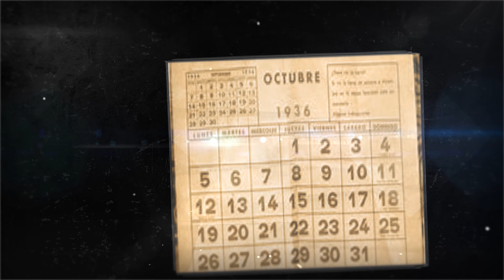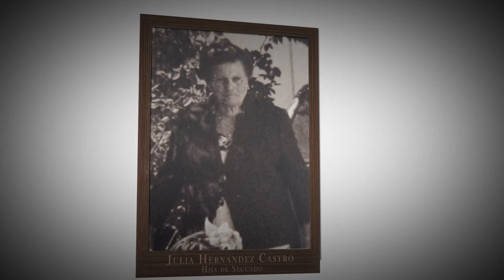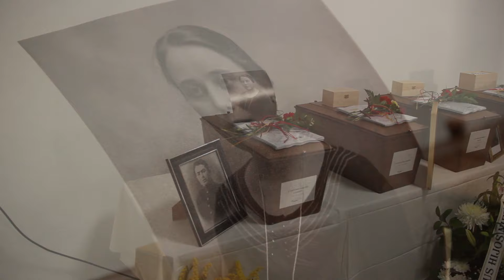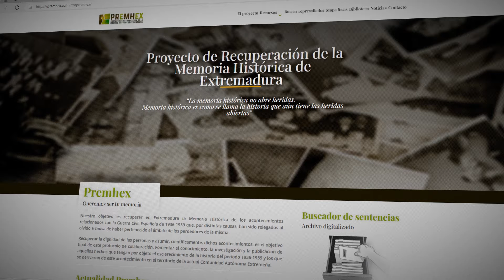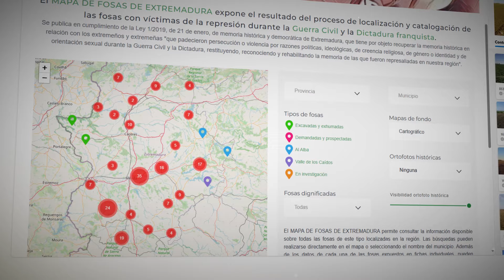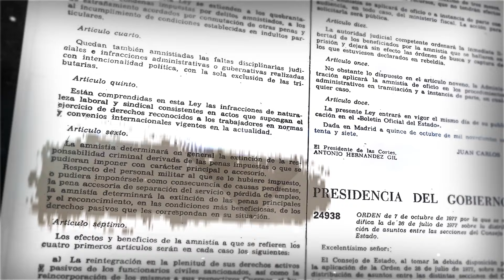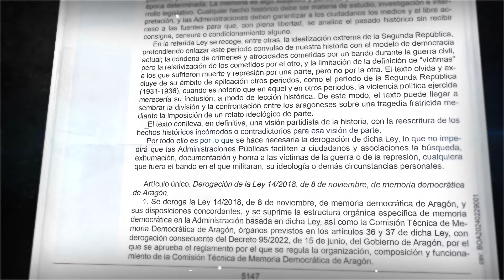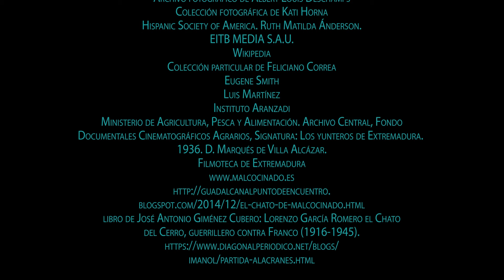Malcocinado 1936. Represión y memoria.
Documental producido por la Asociación Cultural Mórrimer y la Asociación de la Memoria Histórica y Democrática de la Campiña Sur de Badajoz.
Dirigido por Ángel Hernández y Pedro Martín. 53 m.
Sinopsis:
Malcocinado es una pequeña localidad agrícola del sur de Badajoz. Al inicio de la Guerra Civil sufrió una brutal represión por parte de las tropas franquistas y de las nuevas autoridades del régimen dictatorial. Una represión que continuó durante décadas sobre los familiares de las víctimas. Muerte, miseria y hambre para todos aquellos que habían intentado buscar una sociedad más justa. En mayo de 2023, 87 años después de las matanzas, se llevaron a cabo las exhumaciones de cuatro personas desaparecidas y la entrega a sus familiares de sus restos. De esta manera se les ha podido dar un entierro digno junto a sus seres queridos, cerrando una herida abierta desde la Guerra Civil.